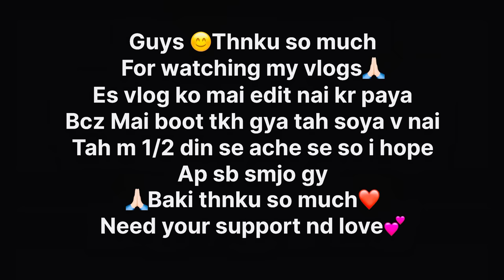GODH Brhae ￼ me || 2nd surprise😳|| kiya reveal || ANku ka Hogya ROKA😨